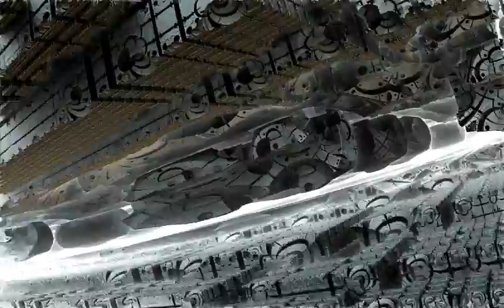The Alien Box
My third Mandelbulb 3D animation. I wish i did it in 720p instead of 480p. But it looks ok any way. The music is from a live preformance by Noll at Docklands.